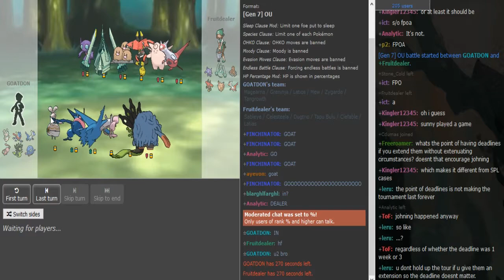World Cup of Pokémon XII-Round 1: Fruitdealer vs Groudon (Sun&Moon OU) w/Dokkerich